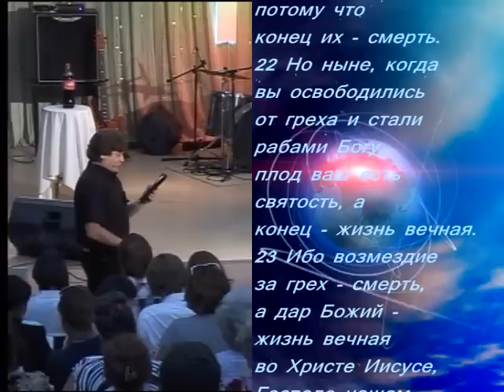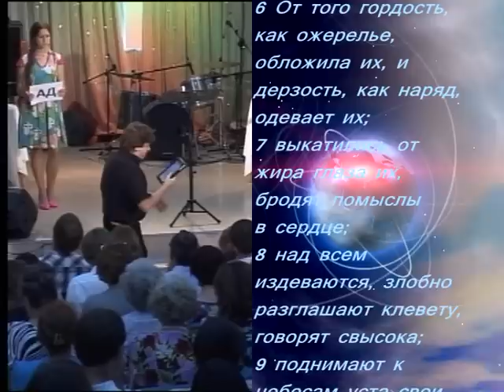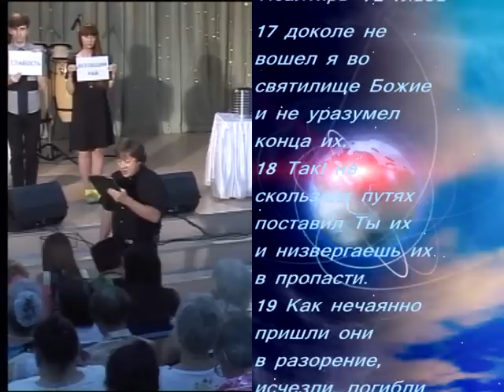Виктор Судаков - Христианство лайт, часть 1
"Христианство лайт" - проповедь Виктора Судакова, пастора протестантской церкви "Новая Жизнь" г. Екатеринбурга. Сайт служения: sudakov.org